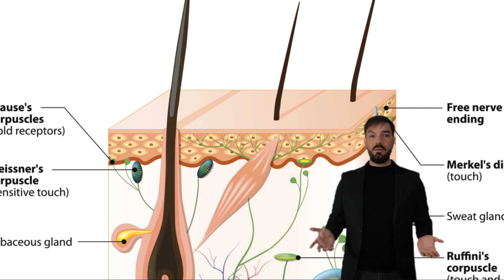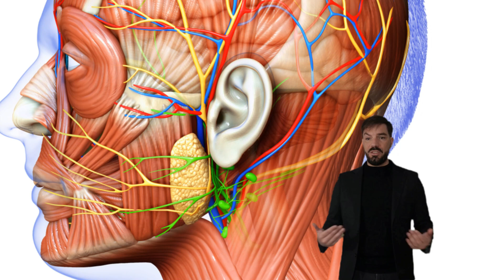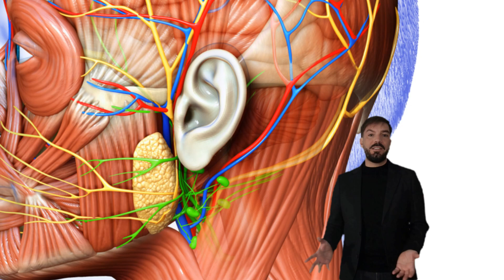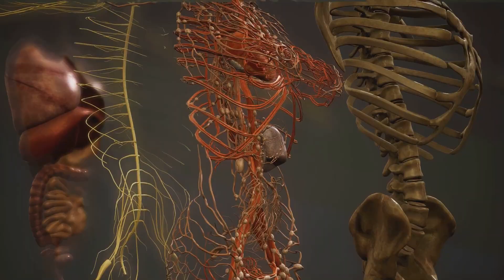El Cuerpo Humano: ¿Por Qué Te Duele TANTO la Cabeza? La Verdad Científica | Documental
En este video, aprenderás sobre las causas científicas detrás del dolor de cabeza. Con explicaciones simples y fáciles de entender, descubre por qué te duele tanto la cabeza y cómo puedes aliviar el malestar. ¡No te lo pierdas!

Dolor de cabeza. Todos lo hemos sentido, pero casi nadie sabe realmente por qué ocurre, qué tipos existen, y lo más importante... cómo quitarlo de forma efectiva. En este vídeo descubrirás lo que tu médico no te cuenta: desde migrañas que parecen explosiones hasta cefaleas tensionales que te aprietan como un tornillo. Ríe, aprende y comparte.

- Estamos felices de anunciar que ¡ahora tenemos un canal hermano en inglés: "Body Secrets"! 🎉

En este nuevo canal encontrarás:

✅ Contenido Extra: Más vídeos exclusivos con información complementaria sobre salud, cuerpo humano y bienestar.
✅ Temas Actualizados: Información actualizada con los últimos estudios científicos internacionales.
✅ Nuevas Perspectivas: Aprende conceptos clave desde otro punto de vista y mejora tu inglés mientras te cuidas.

Si quieres llevar tu conocimiento al siguiente nivel y acceder a contenidos renovados, ¡este es tu momento!

¡Nos vemos allí para seguir aprendiendo juntos los secretos del cuerpo humano! 🌎✨

- Únete a nuestro Spotify para disfrutar de todo nuestro contenido en cualquier lugar!!